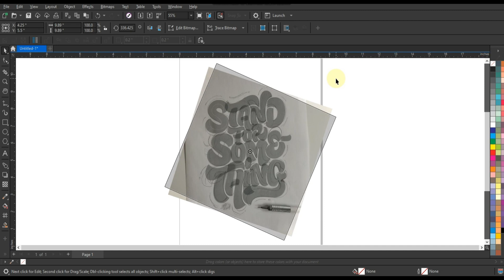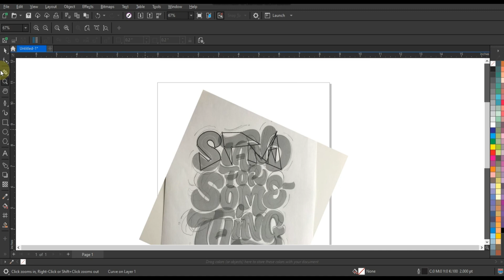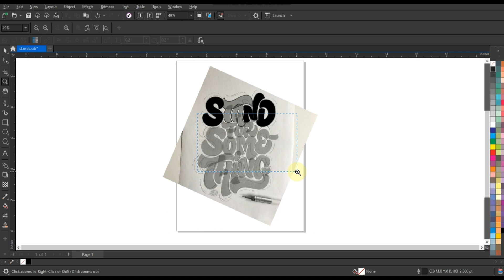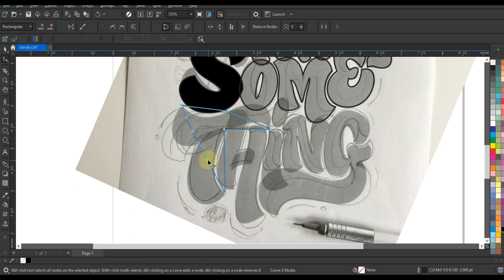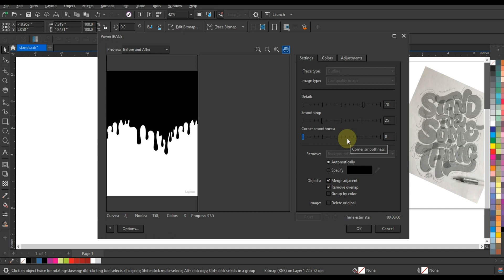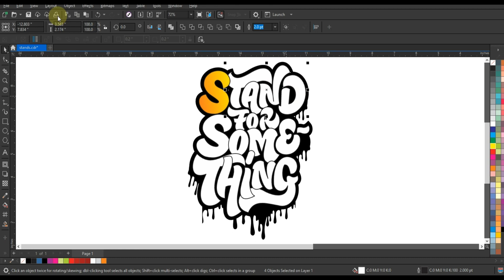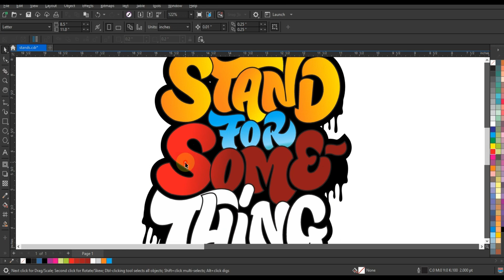Droping Text in Coreldraw - Pen Tool Technique